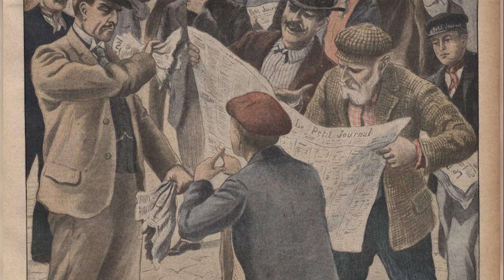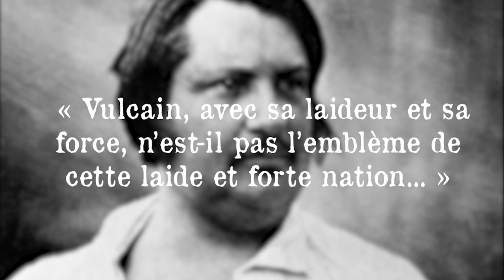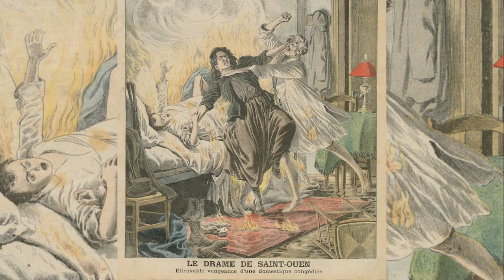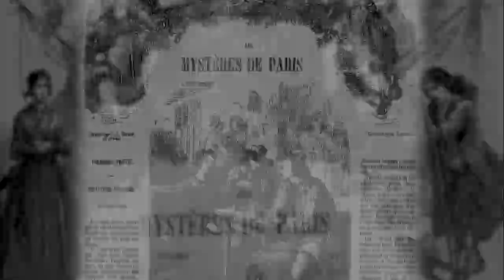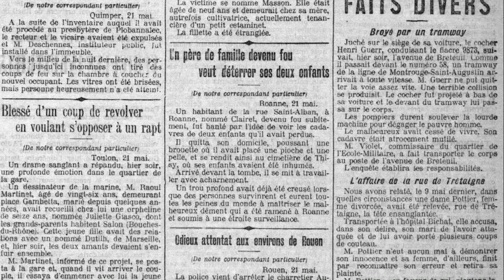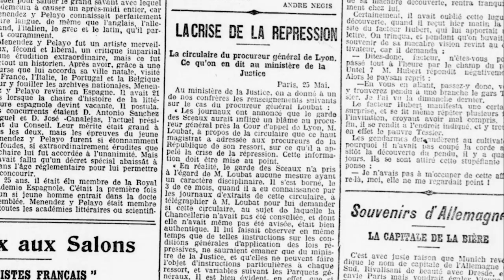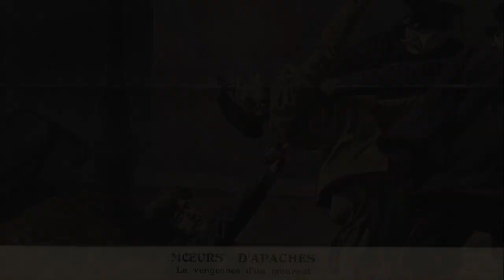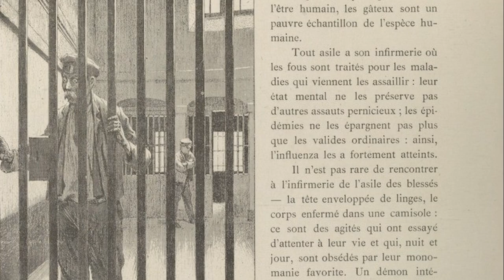L'insécurité un problème ancien ? - Paris la capitale du crime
Aujourd'hui je vous propose un éclairage historique sur le crime.
Au XIXe siècle, le crime devient un objet culturel de plus en plus partagé. A mesure qu’il s’immisce dans toute les productions culturelles, il génère une angoisse croissante qui ne s'évanouit qu’avec la Seconde Guerre mondiale. Tout au long de la période, Paris cristallise les discours sur le crime.
Persuadé que l’histoire est génératrice de leçons, et pensant voir une concordance des temps - pour reprendre l’expression de Jean-Noël Jeanneney - j’ai décidé de partager ce que j’ai pu apprendre de l’enseignement de Anne-Emmanuelle Demartini, qui m’a également relue, et que je remercie.

Je vous invite à dévorer cette bibliographie :
Bibliographie :
Corbin Alain, Le Village des cannibales, Paris, Editions Aubier, 1999.
Caiozzo Anna et Demartini Anne-Emmanuelle (dir.), Monstre et imaginaire social, Paris, Créaphis, 2008
Kalifa Dominique, Les Bas-fonds. Histoire d'un imaginaire, Paris, Le Seuil, «L'Univers historique », 2013.
Kalifa, Dominique, Crime et culture au XIXe siècle, Paris, Perrin, 2005.
Kalifa, Dominique, L’encre et le sang. Récits de crime et société à la Belle Epoque, Paris, Fayard, 1995.
Muchembled Robert, Une histoire de la violence, Paris, Seuil, 2008.

Pour aller plus loin dans les réflexions sociologiques :
Durkheim Emile, « Définition du crime et fonctions du châtiment », De la Division du travail social (1893), Paris, P.U.F., 12e édition, 1960.Durkheim Emile, « Le crime, phénomène normal », Les règles de la méthode sociologique (1894), Paris, PUF, 14e édition, 1960.
Elias Norbert, La Civilisation des mœurs (1939), Paris, Calmann-Lévy, 1973 (rééd. Poche).